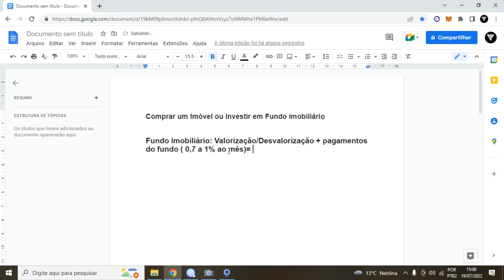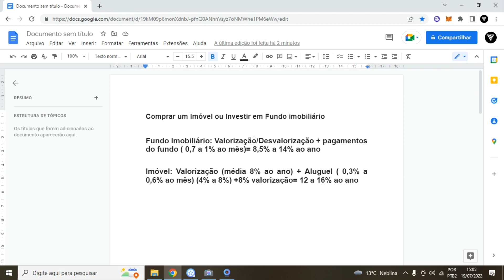Comprar Imóvel ou Investir em Fundo Imobiliário?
LUCAS

Veja se Comprar Imóvel ou Investir em Fundo Imobiliário. Nesse vídeo vamos comparar imóvel físico ou investir em fundo imobiliário levando em consideração valorização e rendimento com aluguel.
No vídeo falo sobre Comprar Imóvel ou Investir em Fundo Imobiliário e deixei minha opinião clara que comprar imóvel é melhor do que investir em fundo imobiliário desde que você tenha capital ou consiga através de um consórcio de imóvel ou financiamento para comprar o imóvel e começar a lucrar.